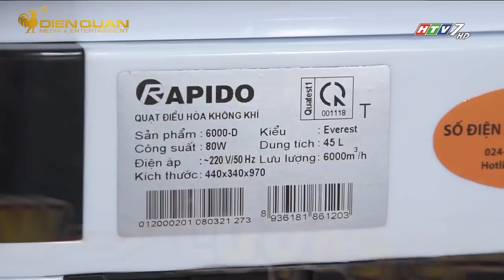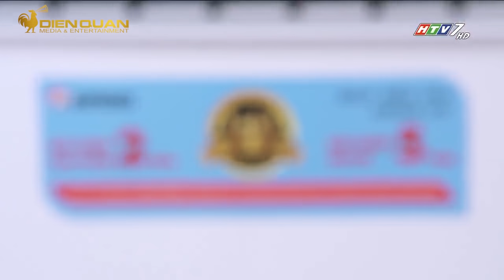Điền quân đánh giá Rapido Everest - Giải pháp làm mát tiết kiệm nhất mùa hè 2021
🎯 Tiết kiệm 50% điện năng với động cơ SD Plus độc quyền
🎯 Mua 1 được 3 nhờ tích hợp 3 chức năng quạt, điều hòa và lọc không khí
🎯 Phù hợp với mọi không gian
👉 Quạt với nhiều mức công suất khác nhau phù hợp từ phòng ngủ, phòng khách, văn phòng, quán cafe, nhà hàng, khách sạn,...
🎯 Động cơ vận hành siêu êm và siêu bền nhờ động cơ SD Plus bằng đồng nguyên chất
🎯 Tốt cho sức khỏe người sử dụng
👉 Quạt được trang bị ba cấp độ lọc: Than hoạt tính, tấm lọc nano bạc, ionizer công nghệ Hàn Quốc có khả năng khử mùi, lọc sạch không khí, tiêu diệt virus, vi khuẩn,... mang lại không gian sống an toàn, sạch, khỏe cho người sử dụng.
Giao hàng tận nơi trên toàn quốc